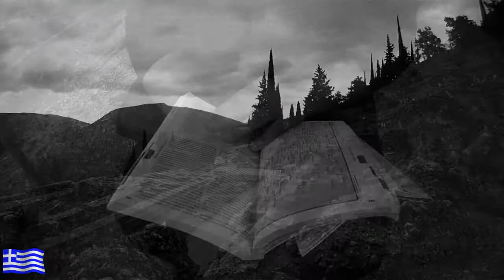LA NOSTRA GRECIA - Terza parte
Viaggio in grecia dal 27 settembre al 5 ottobre 2014 - Afissos, Delfi, Galaxidi e arrivo a Patrasso con rientro a Bari.